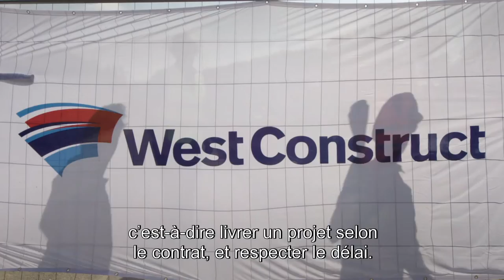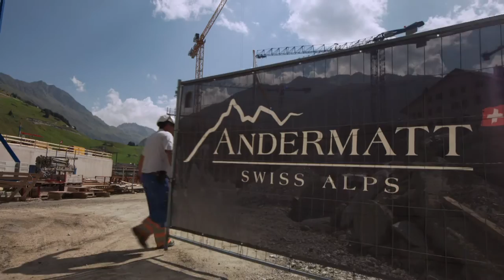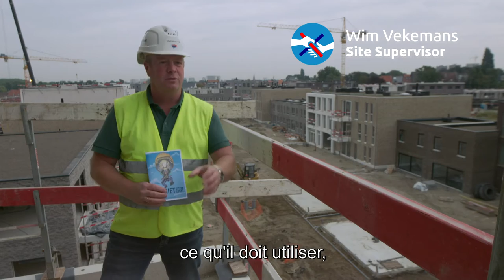BESIX Excellence FR